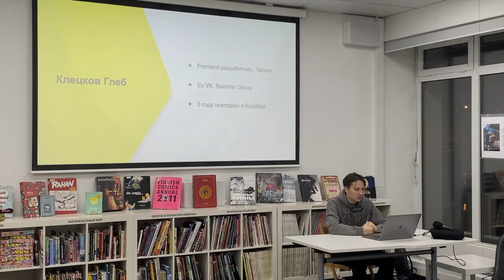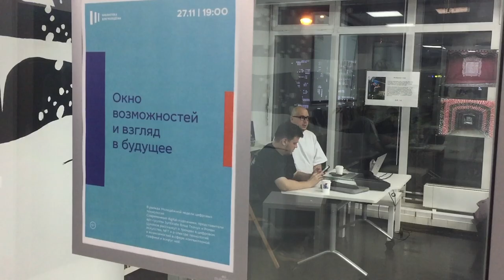Библиотека нового поколения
В Российской государственной библиотеке для молодёжи 27 ноября
состоялись два мастер-класса и лекция на тему виртуальных технологий.
Сегодня библиотеки нового поколения разрушают стереотипы: теперь здесь читатели могут общаться с ведущими IT-специалистами, заниматься творчеством и даже играть на музыкальных инструментах.

00:00 Вступление
00:29 Как сделать цифровую открытку с помощью Photoshop и Krita
00:42 Знакомство с Unity
01:00 Комментарий Глеба Клецкова
01:28 Окно возможностей и взгляд в будущее
01:46 Владислав Ткачук
02:01 Следущие мероприятия
02:08 Над материалом работали